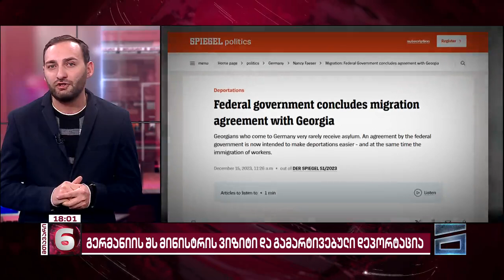რამდენიმე დღეში საქართველოში გერმანიის შს მინისტრი ჩამოვა